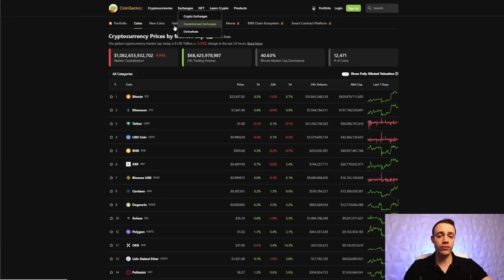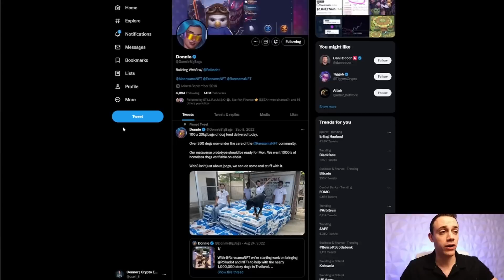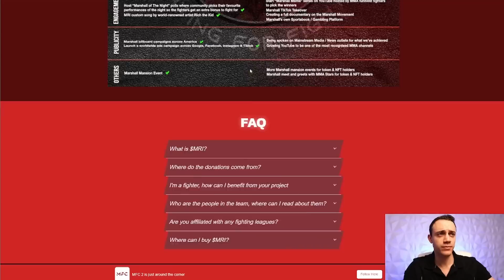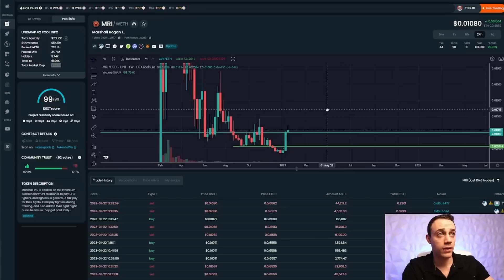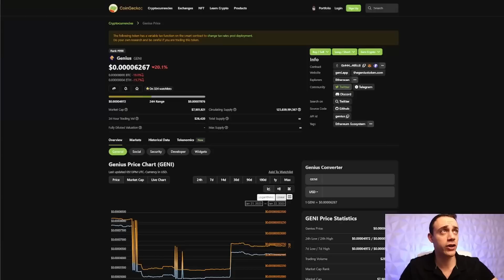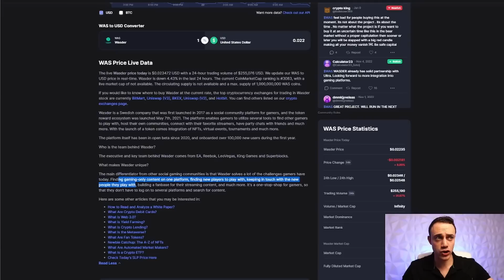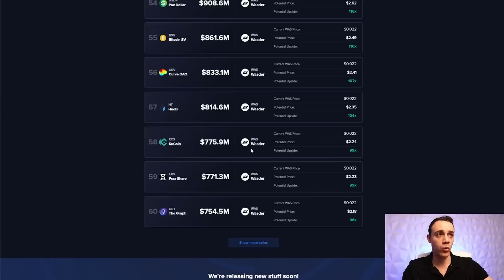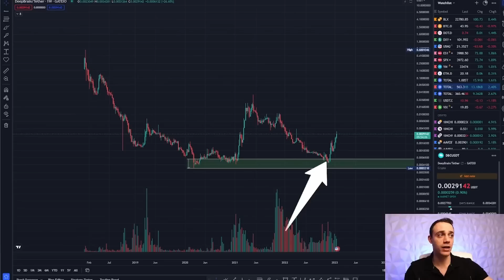Buy These Top 5 Low Cap Gem Altcoins Before 100X!!!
The crypto market is filled with low cap gem altcoins and in this video Connor shares his top 5 low cap gem altcoins to buy as they have the potential to 10X-100X during the next Crypto Bull Run! Low cap gem altcoins are based off of fundamental analysis and require conviction to hold until they pump. Low cap gems are riskier than higher market cap cryptocurrencies but offer much higher potential reward, so always do your own research on low caps! The market is expected to continue on its upwards trajectory as 2023 has just begun and these low caps can potentially make insane returns! Are you holding any low cap gems? Comment your favorite low cap 100x altcoin gems below!

Timestamps
0:00 Intro
0:41 Market Cap Overview
3:10 100x Gem Altcoin #1
7:42 100x Gem Altcoin #2
14:28 100x Gem Altcoin #3
19:08 100x Gem Altcoin #4
24:48 100x Gem Altcoin #5
28:53 Closing Summary

Wallet Addresses (Tip Jar)

BTC: 19LYo6s1DxJwc8VgnBjDhutqCGc3AzQjU

ETH: 0x3A551C277Dd5A7DE942526dD503FEC3dC6A1B3f5

BNB: bnb1fgfqknpspk66w084yy9hnkwea7aq6fen2lesh4

SOL: G91662e2QNNQ5Ms91AnJCR34DnAgbo8W2KWPQo5DYP1S

LTC: LUZj6jrA72KY27x2mM6BEBnQmyqWWKfQSF

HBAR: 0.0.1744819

DOGE: DA6jqn1KXo7ofjuXDgQsDm34NGtDEhXrnu

MATIC: 0x3A551C277Dd5A7DE942526dD503FEC3dC6A1B3f5

XRP: rUe2k9sbEK51K6Ciw7ktwnuFYgL97eyRjV